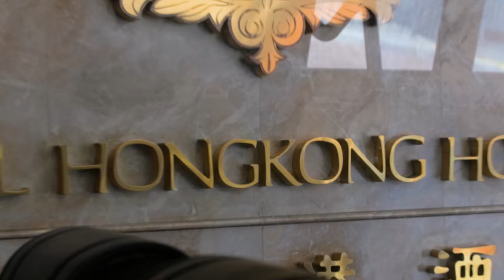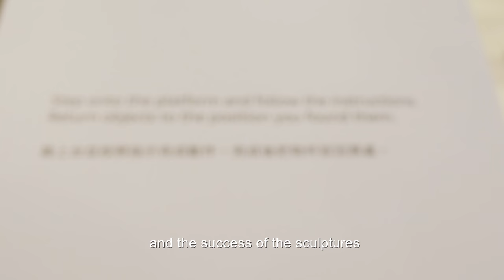Art Basel Hong Kong 2018 | Plural On The Go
Art Basel rolled into vibrant Hong Kong city with 248 premier galleries from 32 countries and territories. The team took a little trip to the port city to soak up the excitement, glitz, and glamour of the exhibition. We present, here, a run-down of the electrifying event.